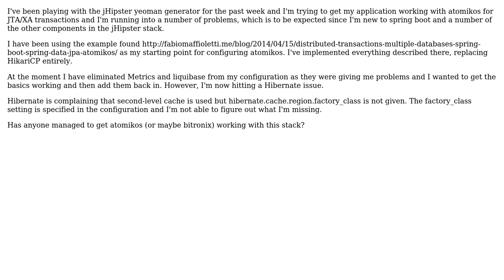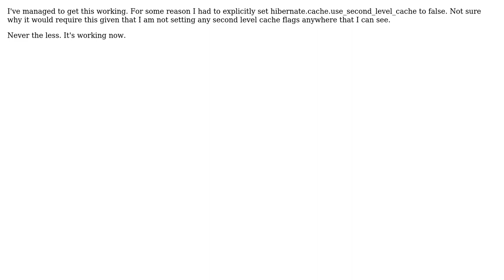Getting jHipster project working with Atomikos JTA/XA transactions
With thanks & praise to God, and with thanks to the many people who have made this project possible! You are responsible for your own actions.